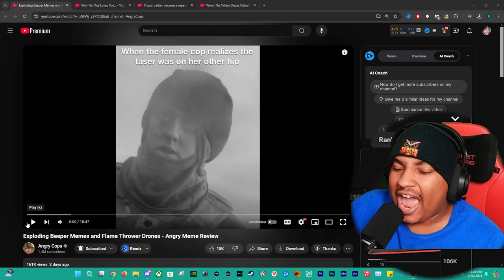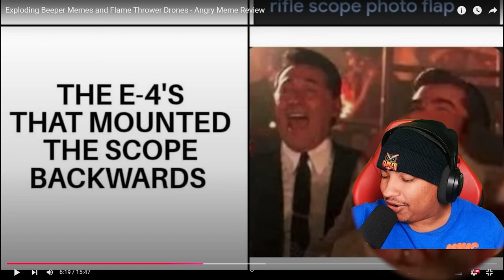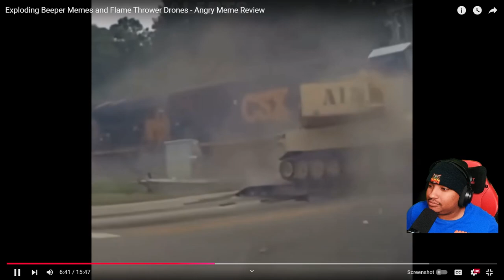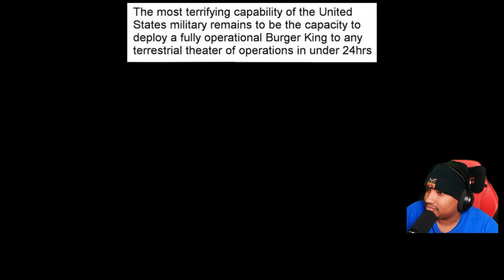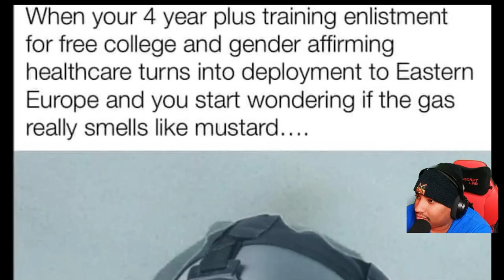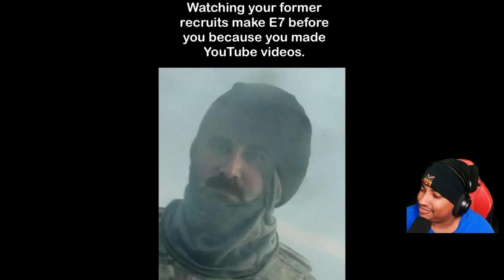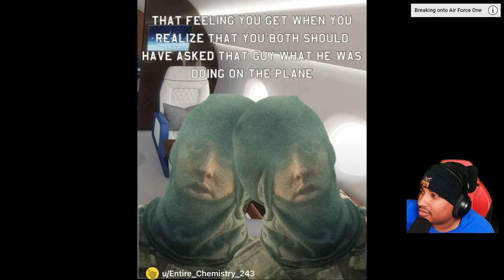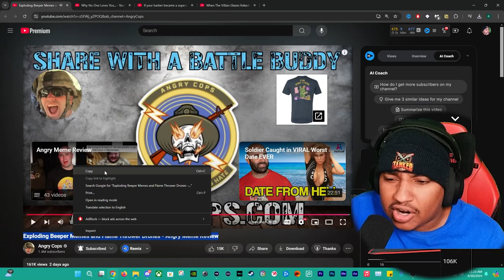Reacting to Exploding Beeper Memes and Flame Thrower Drones!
Join us for an explosive episode as we dive into the wild world of beeper memes and flame thrower drones in this Angry Meme Review! Get ready to laugh, cringe, and maybe even get a little angry as we react to the most outrageous and hilarious memes that the internet has to offer. From nostalgic beeper jokes that take us back to the 90s to the jaw-dropping antics of flame thrower drones, this video is packed with entertainment.